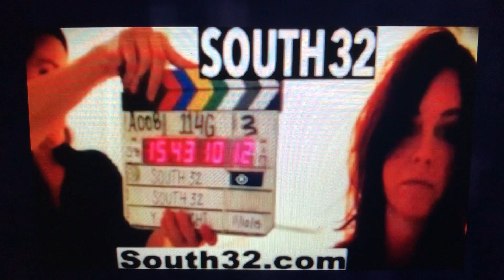South32 getting out of picture business price tag sale is 2 billion dollars qualified buyers only